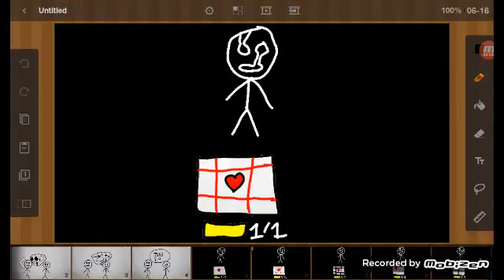Undertale not really(part 1)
If you like subscibe